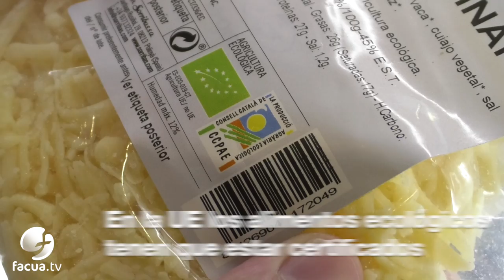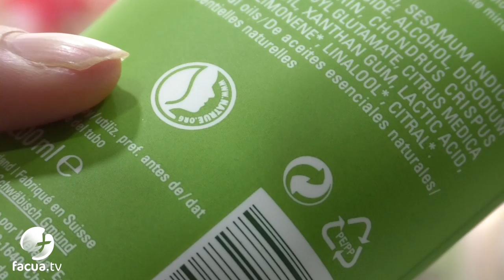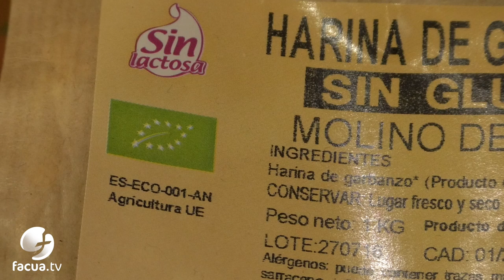Etiquetas sostenibles que tal vez no conocías